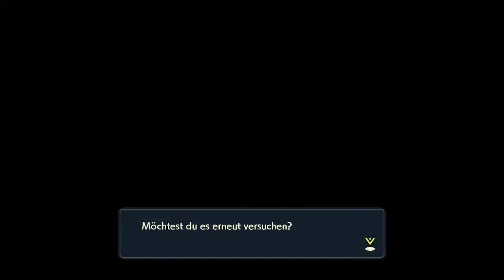Zukunftsträume der Galaktikexpedition (mit Jan) | Pokemon Legenden Arceus #68